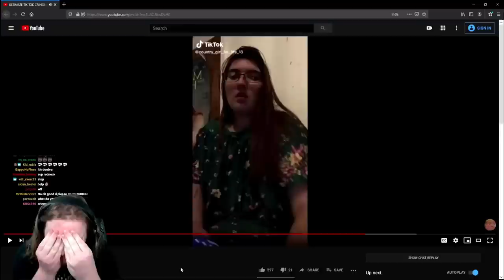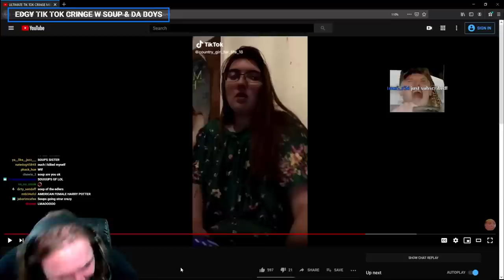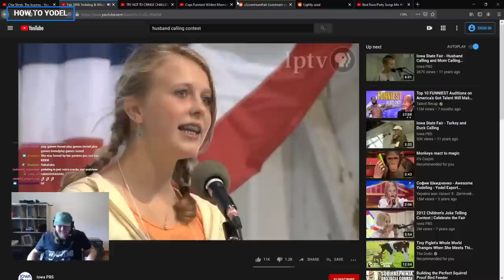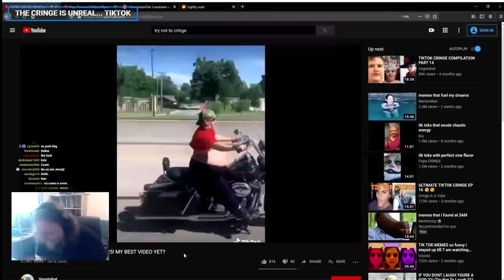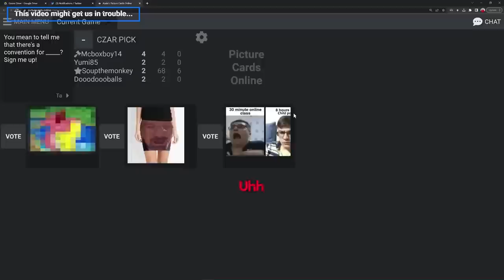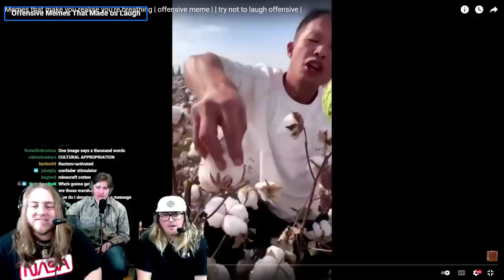SOUP'S BEST LAUGHS - COMPILATION #5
yet yet another small compilation of some funny moments that had soup laughing in the good way.

and i am certainly not making any money off of this minimal effort comp or any of my other uploads.